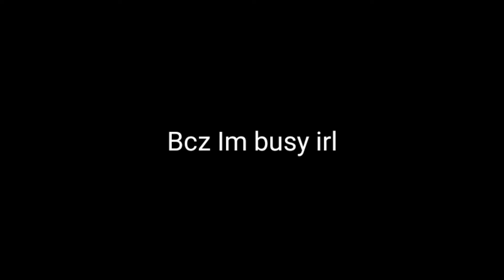BUYING NEW PASS IN SKYBLOCK!!!🔥 ||Blockman Go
Please watch til the end 😁 for surprise

My Discord ✌ : Evvox#2285
BG Name : Evvox 😆
Region : Indonesia 🇮🇩

go bedwars oyna

blockman

blockman go

bmgo

bmgo

blockmango

blockman go bedwars unlimited keys blockman go bedwars leaching
2